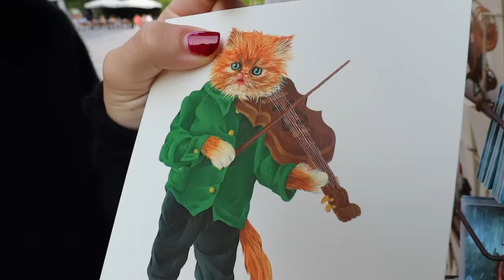venice, italy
a special thank you to cartier for sending me to the venice film festival. it was was truly a beautiful and memorable experience.

credits,
filmed by michael chamberlain
edited by emma chamberlain